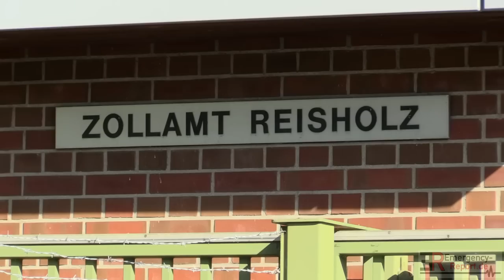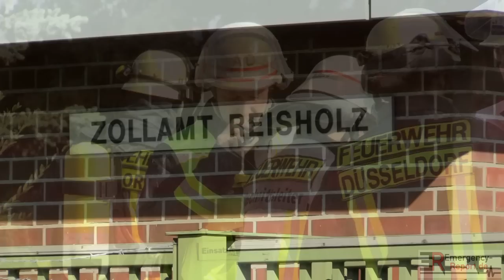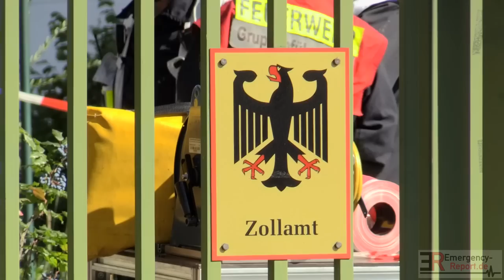[GROSSEINSATZ DER FEUERWEHR DÜSSELDORF] - Radioaktive Strahlung an Überseecontainer auf Zollgelände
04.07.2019 - Grosseinsatz der Feuerwehr Düsseldorf - Radioaktive Strahlung an Überseecontainer auf Zollgelände -

Donnerstag, 4. Juli 2019, 8.43 Uhr, Bublitzer Straße, Hassels

Am Donnerstagvormittag wurde die Feuerwehr Düsseldorf über eine geringe radioaktive Strahlung aus einem Überseecontainer informiert. Die Feuerwehr überprüfte in Zusammenarbeit mit dem Umweltamt und dem Landesinstitut für Arbeitsgestaltung insgesamt zwei Container auf radioaktive Strahlung. An beiden Überseecontainern konnte eine geringe Menge an natürlicher radioaktiver Strahlung bestätigt werden. Die Menge war jedoch unbedenklich und es bestand keine Gefahr. Nach Abstimmung zwischen allen beteiligten Stellen konnte die Überseecontainer durch die Spedition zu ihrem Ursprungsort zurücktransportiert werden. Menschen wurden bei diesem Einsatz nicht verletzt. Die Feuerwehr war mit rund 70 Einsatzkräften rund zweieinhalb Stunden vor Ort.

Das Zollamt in Hassels informierte die Feuerwehr Düsseldorf am Donnerstagvormittag über eine geringe gemessene radioaktive Strahlung an einem Überseecontainer. Der Leitstellenmitarbeit entsendete daraufhin mehrere Einheiten von Feuerwehr und Rettungsdienst zur gemeldeten Adresse in Hassels. Parallel dazu wurden das städtische Umweltamt sowie das Landesinstitut für Arbeitsgestaltung informiert und unterstützten die Feuerwehr mit einem Mitarbeiter vor Ort. Als die ersten Einsatzkräfte bereits wenige Minuten nach der Alarmierung an der Bublitzer Straße eintrafen, war der entsprechende Bereich durch Mitarbeiter des Zollamtes bereits geräumt. Der Einsatzleiter ließ die Einsatzstelle großräumig absperren und entsendete einen Messtrupp zur Erkundung und Verifizierung der ersten Messergebnisse zum Container. Während der Erkundung konnte eine leichte radioaktive Strahlung am Überseecontainer festgestellt werden – eine Gefahr für Menschen konnte zu diesem frühen Zeitpunkt bereits ausgeschlossen werden. Parallel zu der messtechnischen Kontrolle ermittelte die Feuerwehr den Inhalt des Containers. Dieser hatte Zirkon geladen. Zirkon ist ein in der Natur vorkommender Sand der eine leichte, natürliche Strahlung besitzt. Vorsorglich wurde ein zweiter Container mit gleicher Ladung von Feuerwehr und Landesinstitut messtechnisch überprüft. Hier wurde ebenfalls eine geringe Menge an natürlicher radioaktiver Strahlung festgestellt. Auch hier bestand keine Gefahr! Die beiden Fahrer der Lkw sowie der Mitarbeiter des Zollamtes wurden durch die Feuerwehr vorsorglich auf eine Kontamination überprüft. Die Überprüfung ergab, dass sich alle drei Menschen nicht mit dem radioaktiven Sand kontaminiert haben. In enger Absprache zwischen Feuerwehr, Umweltamt, Landesinstitut für Arbeitsgestaltung und Polizei konnte eine Gefahr für Menschen, Tiere sowie Umwelt ausgeschlossen werden. Die beiden Überseecontainer wurden im Laufe des Mittags durch die Speditionsfirma zurück zu ihrem Ursprungsort transportiert. Die Feuerwehr Düsseldorf war mit rund 70 Einsatzkräfte von den Wachen Hüttenstraße, Behrenstraße, Frankfurter Straße, Werstener Feld, Posener Straße, der Freiwilligen Feuerwehr Garath sowie der Umweltschutzzug der Freiwilligen Feuerwehr vor Ort. Die letzten Einsatzkräfte kehrten gut zweieinhalb Stunden nach der Alarmierung zu ihren Wachen zurück.

Copyright : Emergency-Report.de